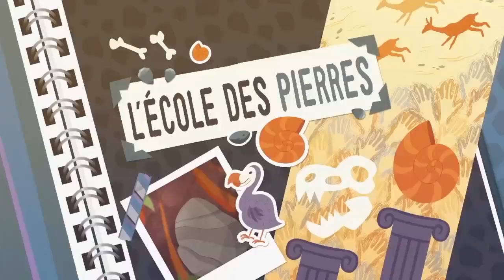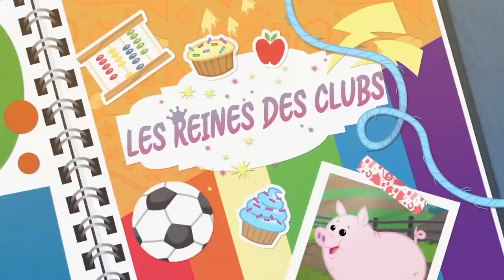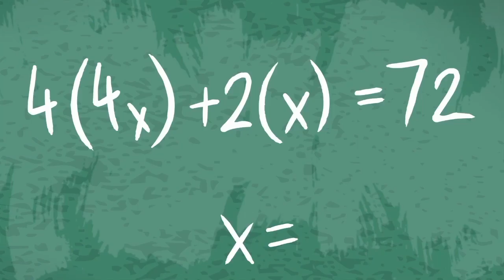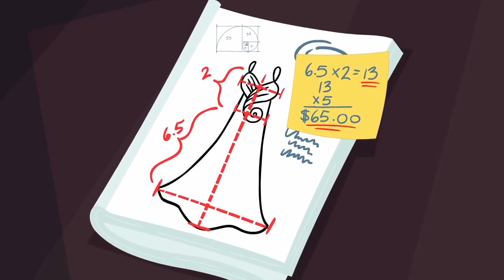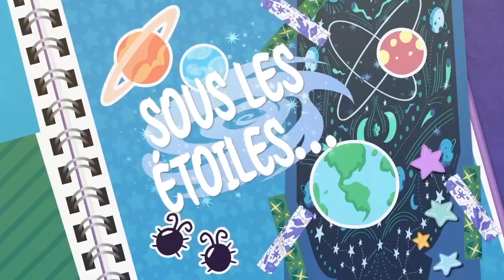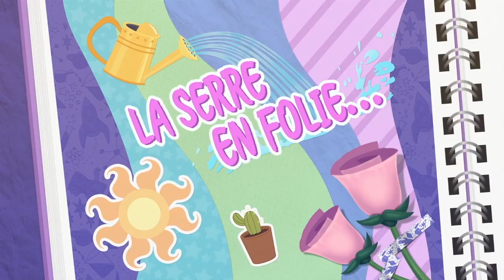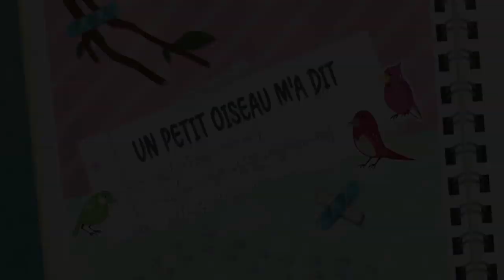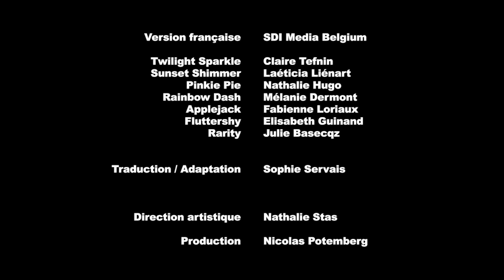[FR] Equestria Girls - Saison 1 Partie 1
Produit par Hasbro Studios et DHX Media, Vancouver
My Little Pony, Equestria Girls est une propriété d'Hasbro, inc.

Contient les épisodes suivants :
- La File d'Attente
- L'École des Pierres
- Les Reines des Clubs
- Pinkie Baby-sitter !
- Dernier Compte à Rebours
- Super-pouvoirs !
- Sous les Étoiles...
- La Serre en Folie
- Un Petit Oiseau m'a dit

My Little Pony Equestria Girls Digital Series - Tous les épisodes proviennent de la chaîne d'Hasbro